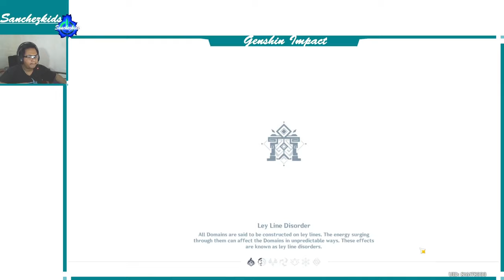Clear All Hidden Palace Domain Temple Mondstadt【Domain】【Genshin Impact】Sanchezkids Gameplay